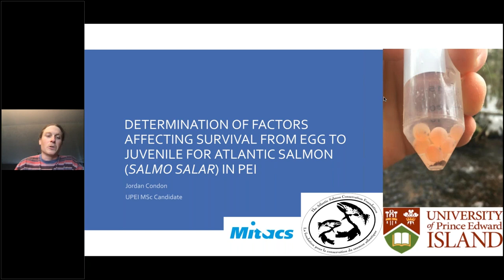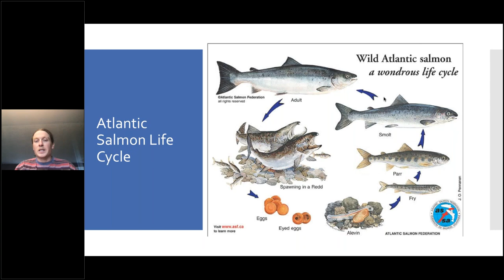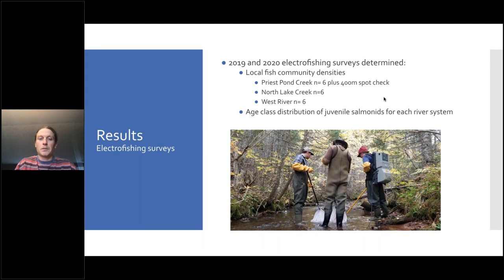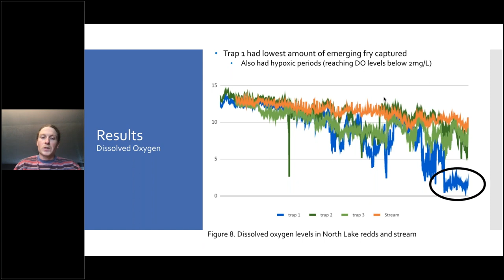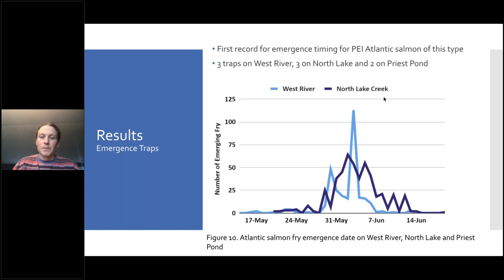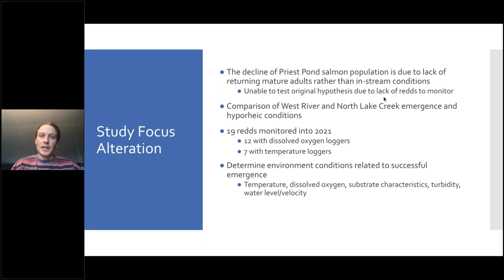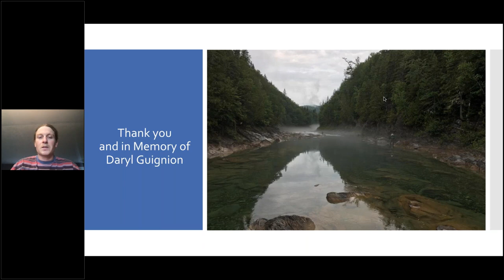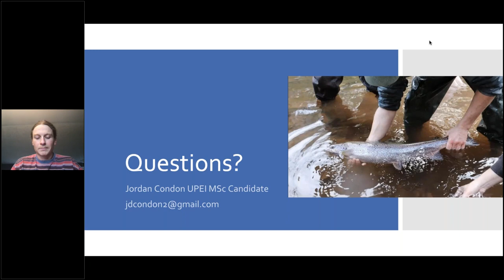Determination of Factors Affecting Survival from Egg to Juvenile for Atlantic Salmon in PEI.